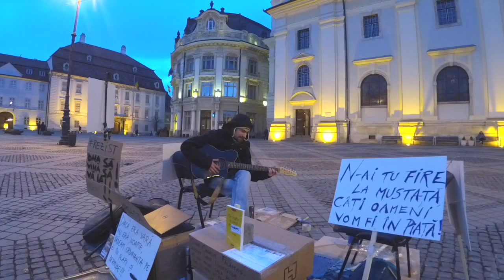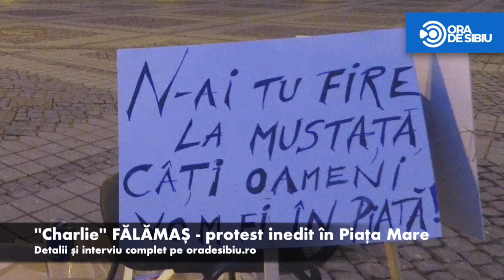Charlie Falamas Protest in Piata Mare Sibiu